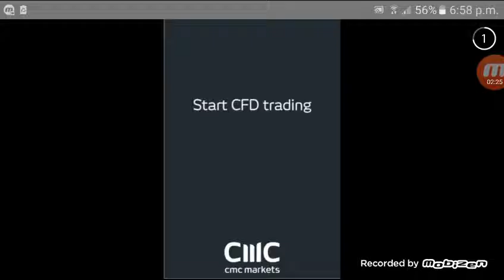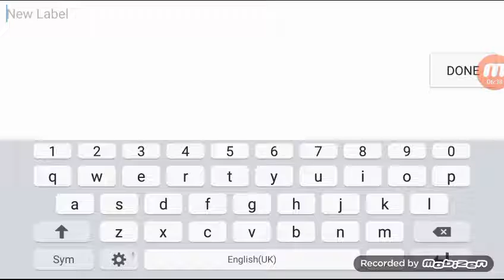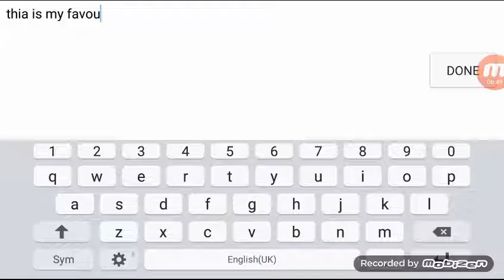Deathrun Portable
I fix everything and i have put in my intro